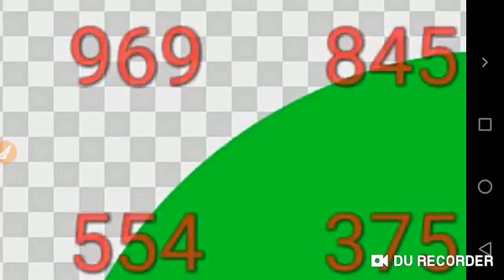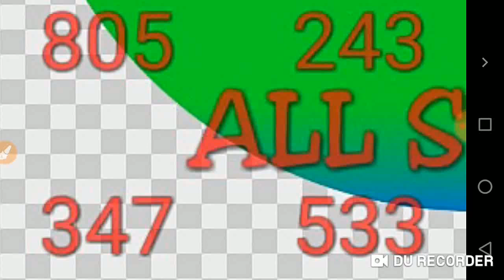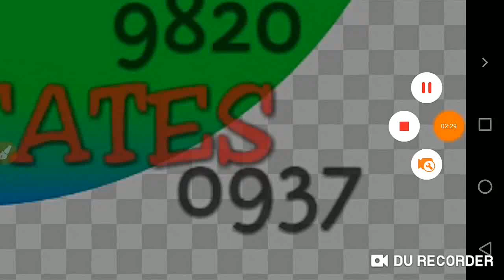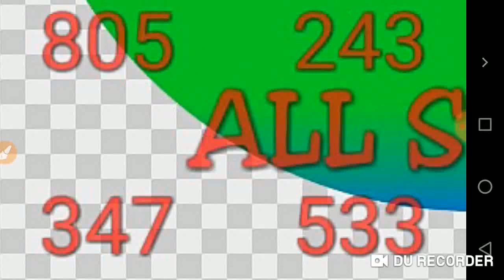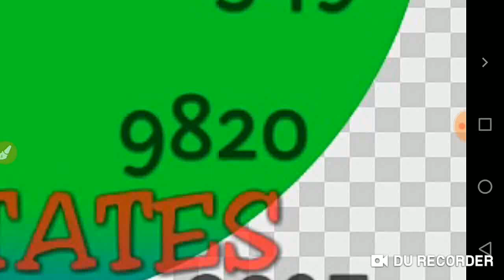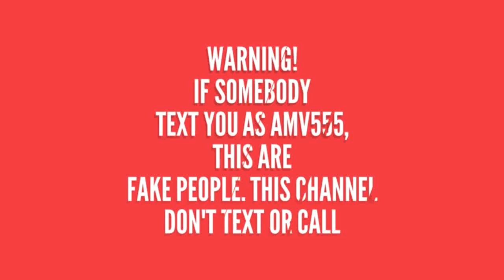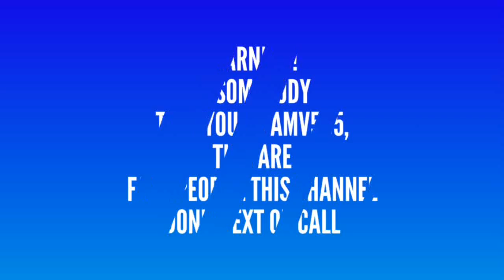PICK 3 & PICK 4 ALL STATES BEST LOTTERY NUMBERS for 22 JUNE 2020 just try